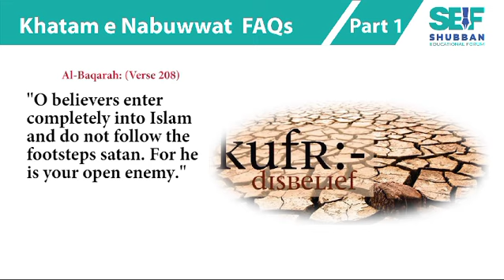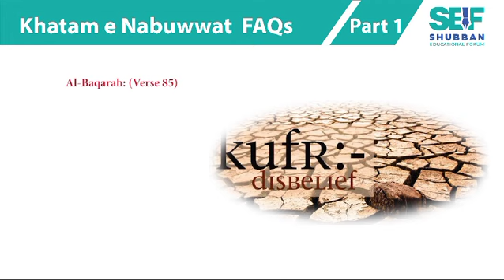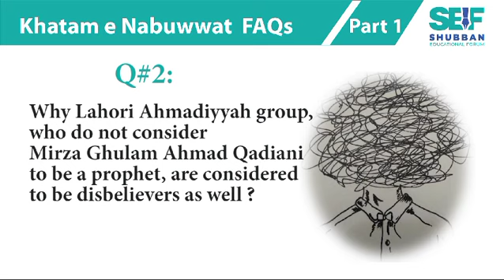khatme nabuwat English FAQ,s (lecture#1)